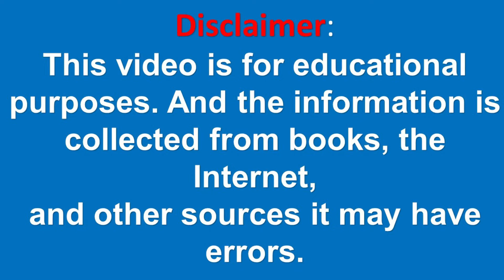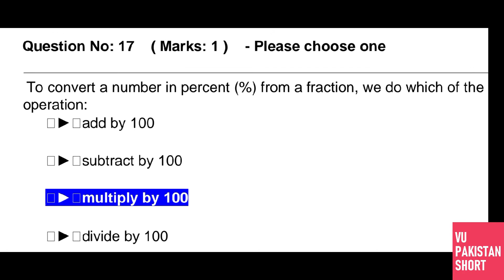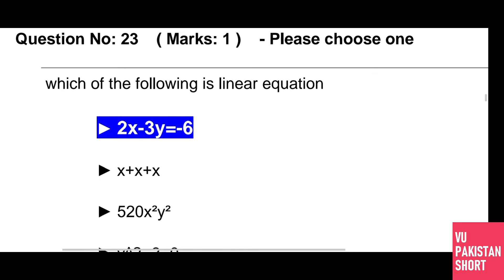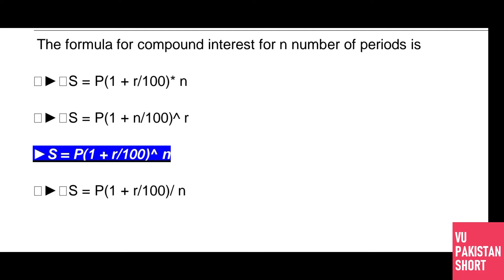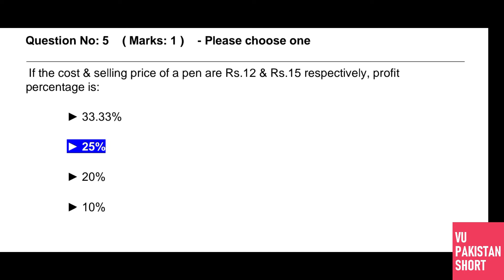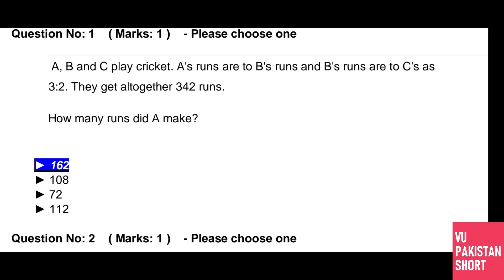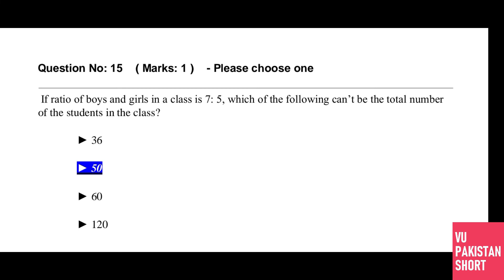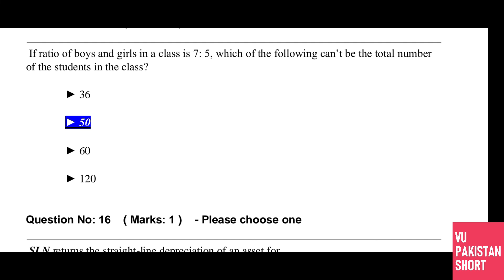MTH302 Solved MCQs for Mid Term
This is MTH302 solve Mcqs for mid-term. MTH302 Business Mathematics & Statistics Practice MCQs are helpful in the preparation of virtual university mid-term examinations. in this video, I have shared with you some of the important and solved MTH302 for the mid-term review of the virtual university of Pakistan. Many students are confused about this course and consider it a difficult course because of their background most of the students don't have a commerce background and just because this course is too difficult for them they face too many difficulties in this course MTH302. so in this video, I have discussed the important MCQS of the MTH302 midterm examination of the virtual university of Pakistan. These MCQs will help you in preparation for the CS507. midterm examination of the virtual university of Pakistan